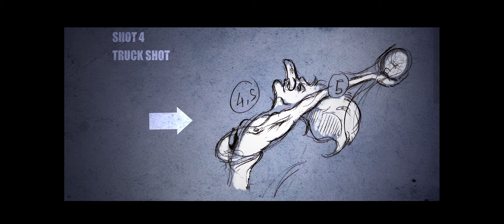BALLERINI Alessio - Storyboarder Reel 2021